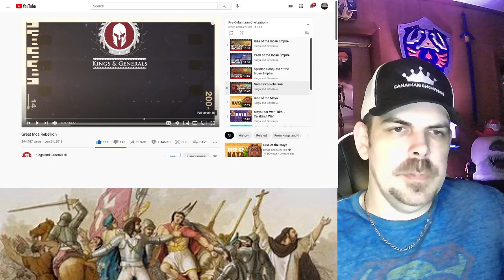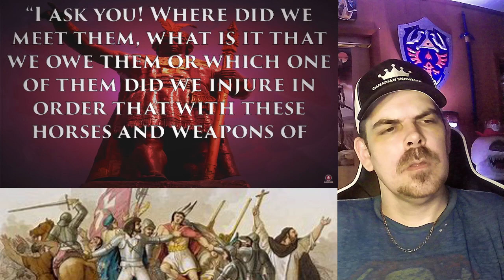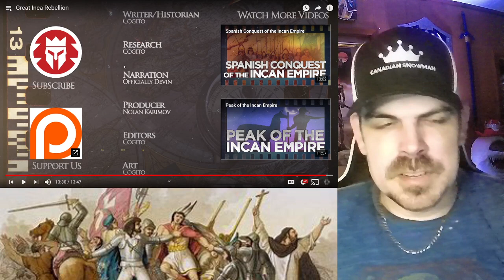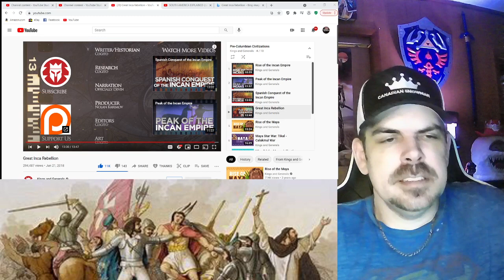Great Inca Rebellion REACTION